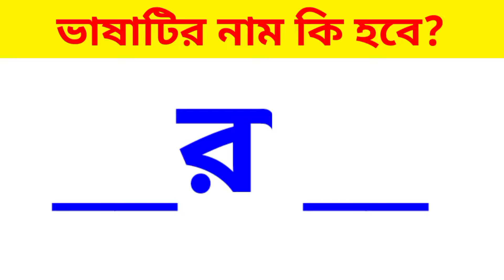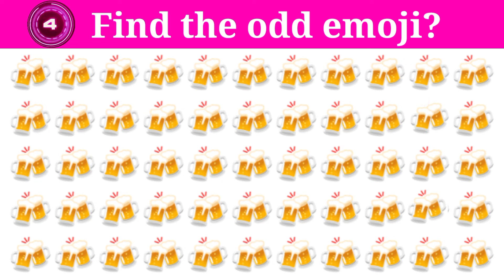বলতো ছবিটিতে কি ভুল রয়েছে? | Riddles in Bengali @baby's khunsuti 2 | emoji challenge | GK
আজকের এই ভিডিওতে আমরা নিয়ে এসেছি 💁🏻‍♀️কিছু গুগলি ধাঁধা ও ছবির ধাঁধা এবংএবং Focus pawar.

যেগুলোর উত্তর তোমাকে ছবি দেখে guess🤔করতে হবে। সবগুলি উত্তর পারলেই তুমি Ginious 🧐and intelligent🧠 so...

প্রতিটি ইমোজি ধাধা উত্তর দেওয়ার সময় পাবে 10 সেকেন্ড ⏳ তারপর উত্তরটি তোমাদের বলে 📢দেয়া হবে।

chobir dhadha

emoji challenge

riddles bangla

dadagiri

dhadhar somadhan